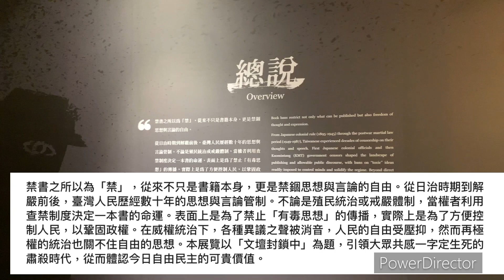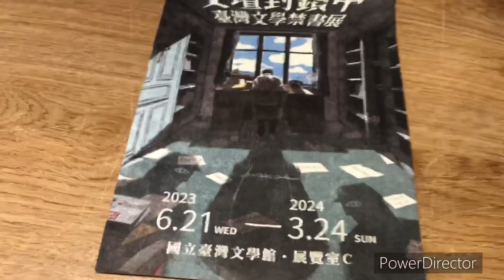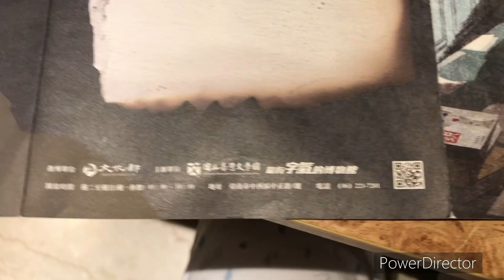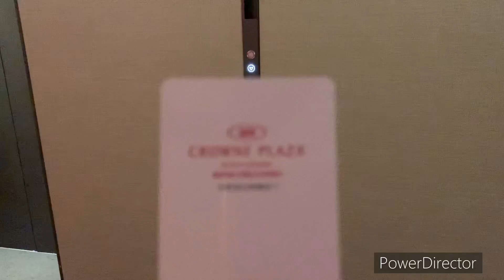兩百位訂閱特輯：台南文學歷史學習之旅（第二集）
第一集： 環島之星Disney 100週年列車

第二集：台灣文學館+住的飯店

第三集：台灣歷史博物館

敬請期待！！！！！！！！！！